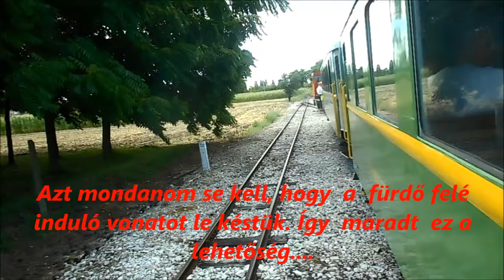R.K.V.t.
balatonfenyvesen le késtük a förfő felé menő vonatot. Ezért maradt  a régi vonal , újbóli bejárása.